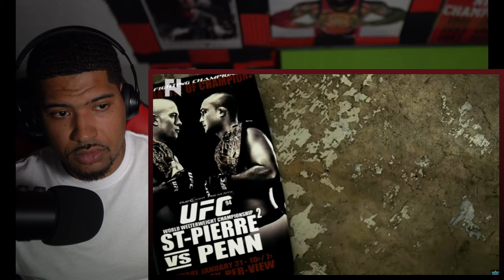NEW MMA FAN REACTS TO :Georges St-Pierre: RUSH (Original Career Documentary)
What's good Youtube its DaVizion back again with another MMA REACTION! today I am reacting to Joseph Vincent - Georges St-Pierre: RUSH (Original Career Documentary).   Georges St-Pierre is an absolute legend. He's  on most MMA and UFC fans GOAT list or the GOAT himself. Im very intested in learning about his career and hopefully understanding his greatness by the end!

Hope you guys are enjoying the reactions!!

More MMA and Combat Sports content coming soon!

ORIGINAL VIDEO BY  --- Joseph Vincent